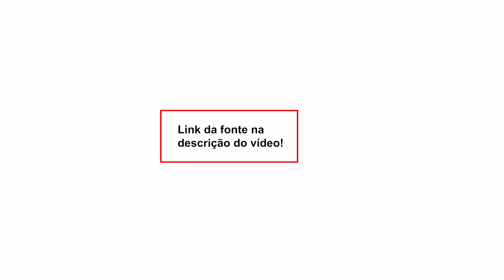“OAB vai lançar outra nota contra mim”, ironiza Moraes após negar pedido de advogado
Nossa conta corrente:
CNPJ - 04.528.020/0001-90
Banco Itaú Unibanco - 341
Agência: 0265
Conta: 05444-5

• Acompanhe a programação do DCM e fique por dentro das notícias:

2a a 6a-feira
- 08h00 - Café da Manhã do DCM com Leandro Fortes e Maria Fernanda Passos, Altamiro Borges, Gilberto Maringoni, Breno Altman, Roberto Tardelli e Kiko Nogueira
- 12h00 - DCM ao Meio-Dia com Kiko Nogueira, Pedro Zambarda, Renzo Mora e Marília Beznos. Lenio Streck, Sara Vivacqua, Fernando Brito e Daniel Cara
- 16h00 - Live da Tarde com Pedro Zambarda, Thalita Sotero, Lejeune Mirhan, Cesar Calejon e Maria Fernanda Passos
- 21h00 - O Essencial do DCM com Kiko Nogueira, Pedro Zambarda, Fernando Drummond, Vinícius Segalla, Leandro Fortes e Bemvindo Sequeira

Sábado
- 12h00 - DCM ao Meio-dia com Renzo Mora e Fernando Drummond
- 14h00 - Retransmissão da Live do Grupo Prerrogativas
- 17h00 - Sabadão do DCM com Kiko Nogueira, Leandro Fortes, Maria Fernanda Passos, Sara Vivacqua, e Fernando Drummond
Domingo
- 12h00 - DCM ao Meio-dia com Fernando Brito, Fernando Drummond e Marília Beznos
- 17h00 - Superlive de domingo com Kiko Nogueira, Leandro Fortes, Fernando Drummond